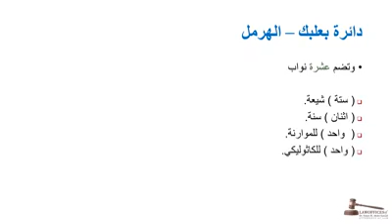تقسيم الدوائر الانتخابية في لبنان وفقا لقانون الإنتخابات الجديد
Video from SALAMAS LAW FIRM / Dr. Salam Abdel Samad